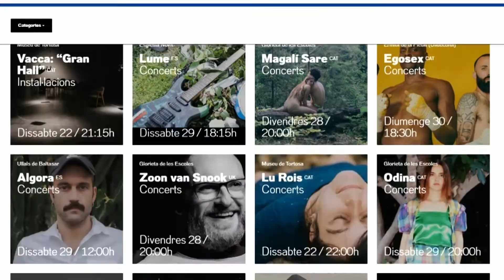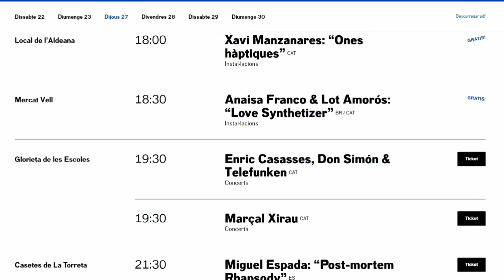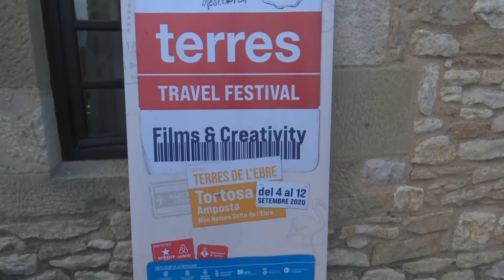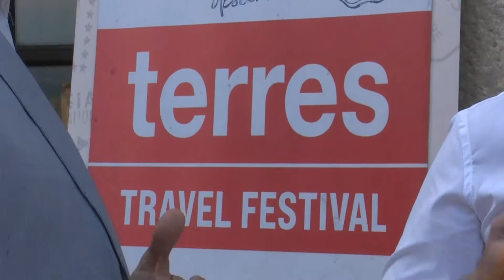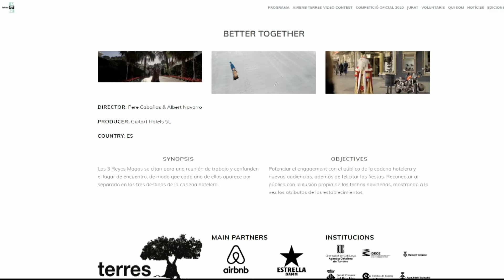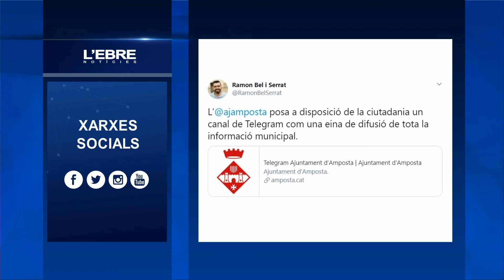L'Ebre Notícies Dimarts 18 d'Agost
Molt bon dia, comencem una nova edició de l’Ebre Notícies a Canal terres de l’Ebre. Dia intens d’actualitat avui a  casa nostra i que a partir d’ara mateix tractarem d’explicar-los. Siguin benvinguts. Sense més dilació comencem el repàs en el nostre sumari de titulars

Salut ha començat aquesta tarda un cribratge massiu a Benifallet per detectar persones asimptomàtiques. Júlia Albesa

Neix una plataforma veïnal contra nous parcs eòlics de molins gegantins projectats a Tortosa i el Perelló. Més d’un centenar de veïns s’han adherit a la nova plataforma Salvem Torrefullola i La Mola.

Representants de diferents sectors productius del delta de l’Ebre demanen per carta a la Generalitat i a l’Estat una reunió per tal d’abordar les solucions que al seu parer necessita el delta. Els empresaris s'alineen amb les propostes de la taula de consens

Presenten  tota la programació de la novena edició Eufònic, arts sonores, visuals i digitals a les Terres de l’Ebre. El festival se celebrarà del 27 al 30 d’agost en un format híbrid que combinarà accions telemàtiques i presencials amb prop de 40 artistes

Torna el ‘Terres Travel Festival’, la gran festa del cinema i el turisme a les Terres de l’Ebre. Del 4 al 12 de setembre Tortosa acollirà la major part de les activitats en una edició que també suma com a seus Amposta i Deltebre.